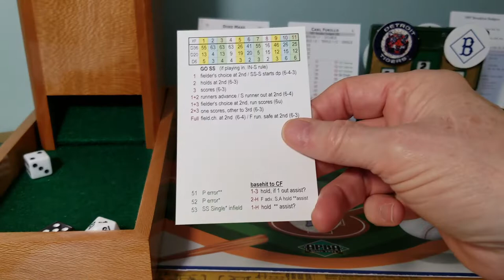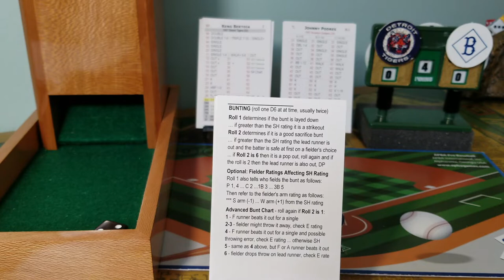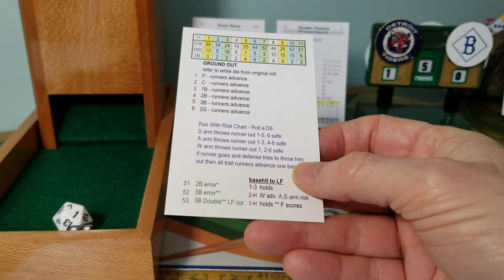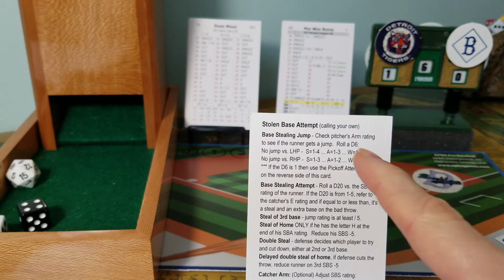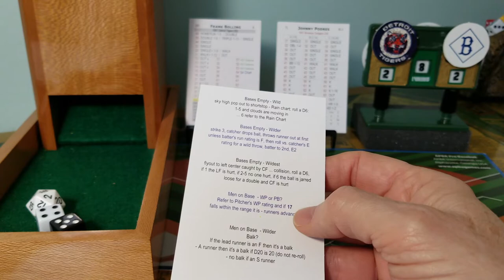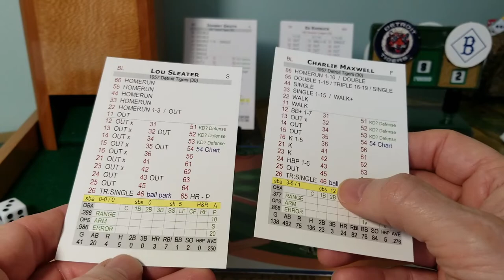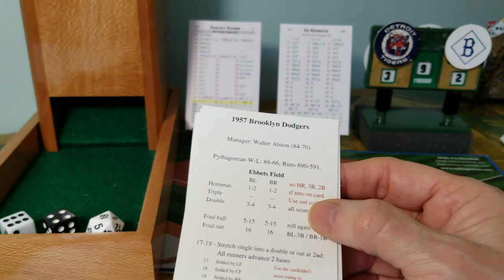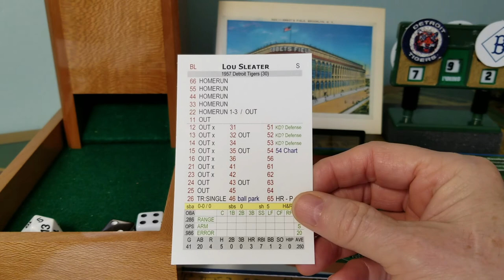APBA Baseball Classics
Falll Classic Baseball products can be found at fallclassicsbaseball.com